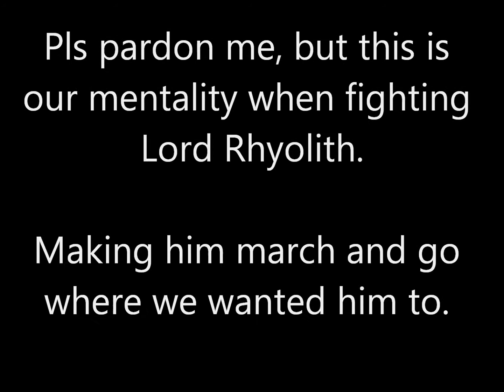Phenomena vs Lord Rhyolith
by Phenomena